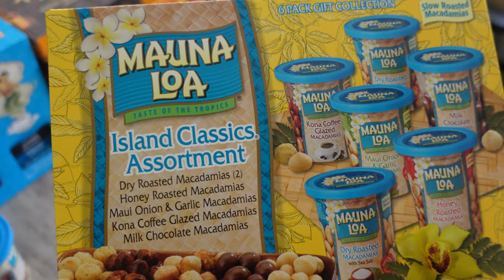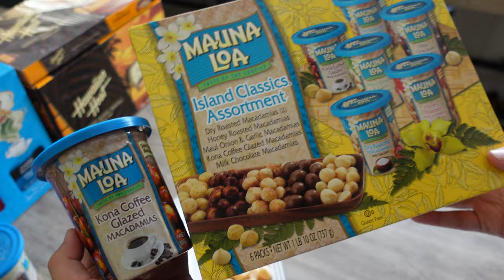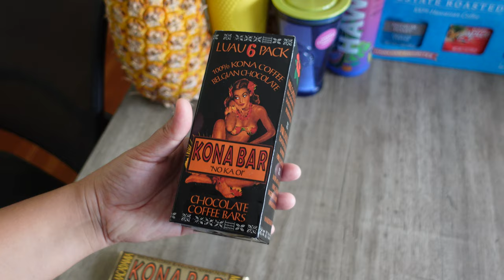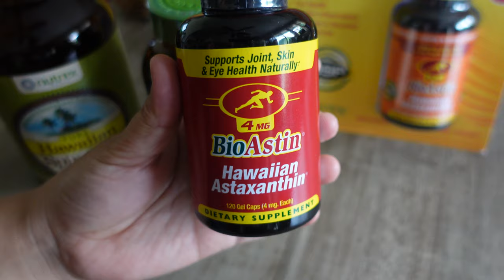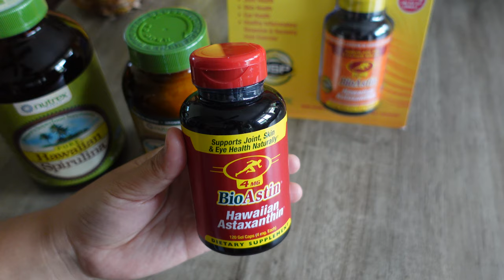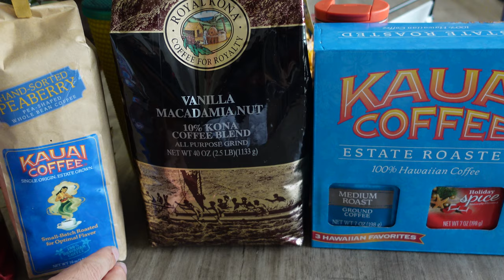하와이 코스트코에서 꼭 사가는 쇼핑리스트 (메이드 인 하와이 Best 10)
알로하!~ 쇼핑천국 하와이에 오신다면 여러분들이 절대 놓쳐서 안되는
메이드 인 하와이 제품 쇼핑을 코스트코에서 알뜰하게 무엇을 사야 할지
 알려드리는 영상입니다. 타 마트와 가격차가 크기에 반드시 코스트코에서
 쇼핑을 하시구요. 가능하면 미리 한국에서 멤버쉽 가입을 해서 오세요!~
영상보시고서 궁금하신점 있으시면 참여덧글 남겨주세요. 감사합니다.

📍타임라인
00:00 마할로tv 오프닝
00:46 마우나로아 마카다미아넛 6팩(베스트1 소개)
03:27 마카다미아넛 초콜렛(베스트2.3.4 소개)
06:08 루아우 초콜렛(베스트5 소개)
08:03 아나홀라 그라놀라(베스트6 소개)
08:40 하와이 레후아 꿀(베스트7 소개)
09:31 스피루리나 & 바이오 어스틴(베스트8.9 소개)
11:33 코나커피(베스트10 소개)
12:35 한국에서 코스트코 카드 꼭 만들어오세요